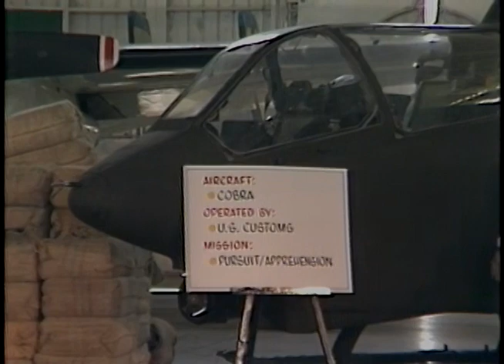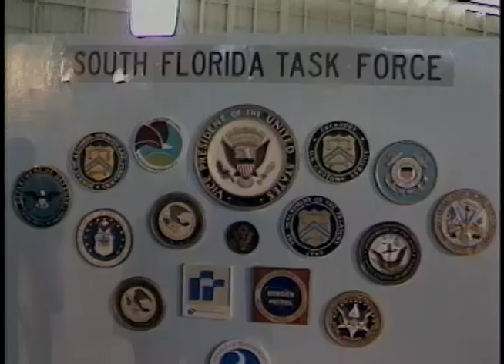President Reagan's Remarks on the Coast Guard Cutter "Dauntless" on November 17, 1982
Full Title: Trip to Florida, Cut shots of arrival of Air Force One at Miami Airport at night on November 16, 1982, Arrival and President Reagan's remarks on Coast Guard Cutter "Dauntless," then he presents awards, President receives Dauntless cap and departs, Coast Guard Station, Cut shots of President Reagan's arrival via Marine One and Cuts of Remarks to South Florida Task Force and viewing drugs at Homestead AFB on November 17, 1982

Access Restriction(s):Unrestricted
Use Restriction(s):Unrestricted